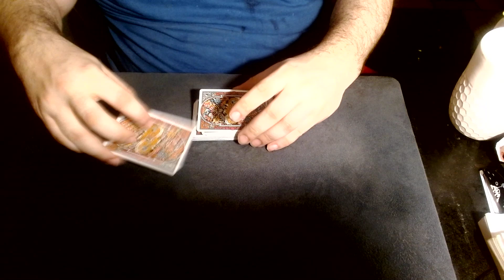Up The Ladder Cuts 333